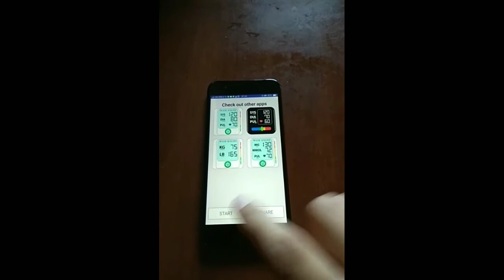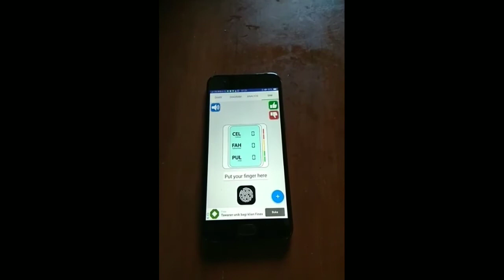Alat pengukur suhu cegah CORONA gunakan HP android